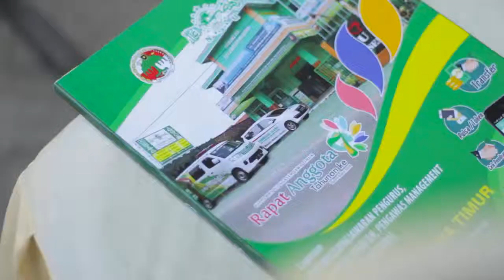Peresmian Gedung MWC NU Ngambon dan Toko Swalayan NU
This is The Biggest Team. Maju terus untuk Kemandirian NU yang lebih besar lagi.

Rapat Anggota Tahunan ke 7 KSPPS BMT NU NGASEM JAWA TIMUR yang di rangkai dengan Peresmian Gedung MWC NU Ngambon dan Toko Swalayan NU bersama Rois Aam PBNU, KH. Miftahul Akhyar. :-)